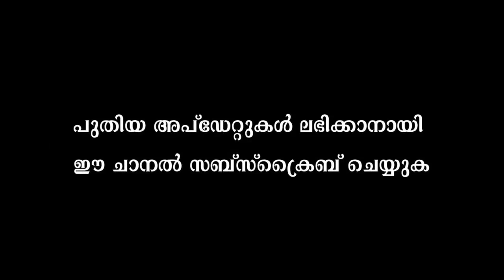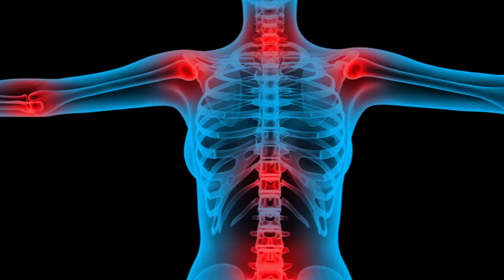ഷുഗർ ലെവൽ കുറയ്ക്കാൻ ഈ ജ്യൂസ് കഴിച്ചു നോക്കു | Strawberry Juice For Diabetics | Making Video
This is the information about  How Strowberry  juice  Can Help Reduce Diabetes . Other important nutrients and vitamins found in strawberries include vitamin C and magnesium. According to research, magnesium can improve insulin resistance, reducing the risk of type 2 diabetes and improving diabetes control